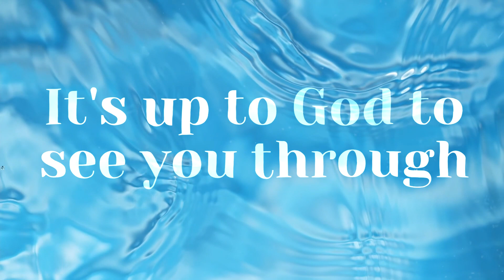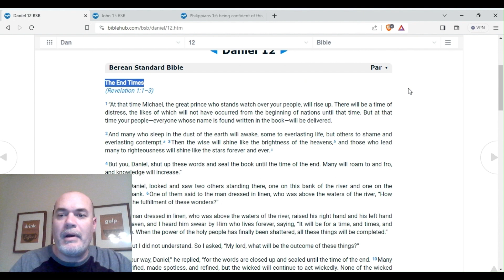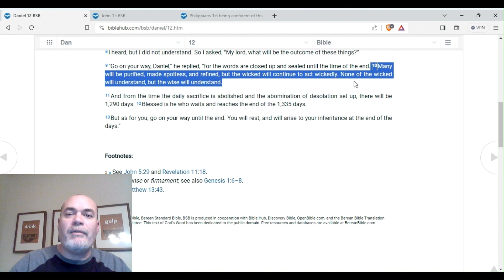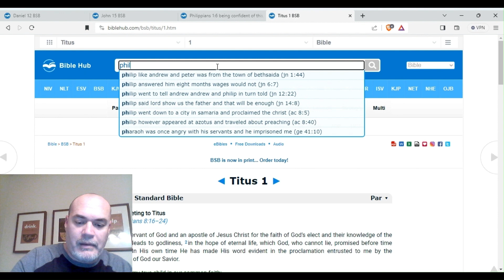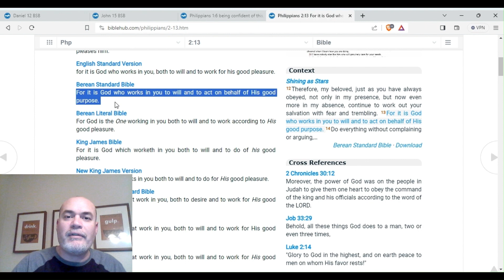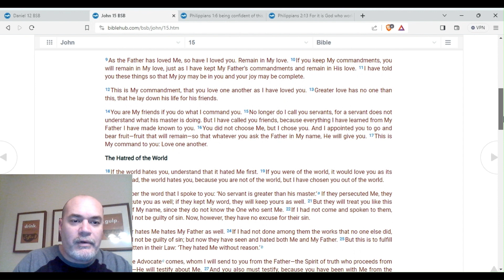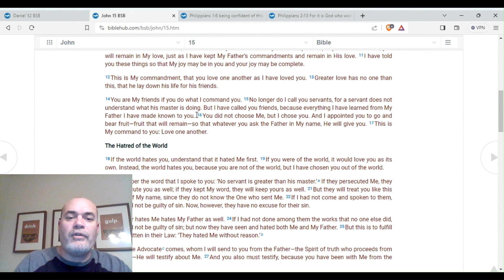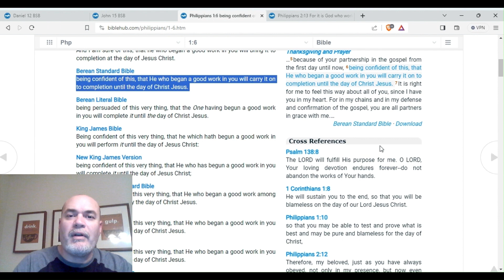The Endurance Of The Saints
Can a person who has been born again lose their salvation? Does the Holy Spirit comes and goes from a believer like Old Testament times?